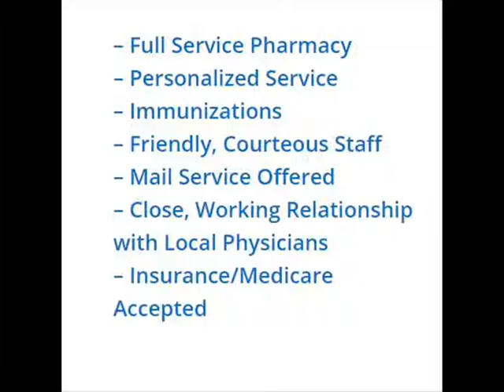Happy Valley Pharmacy Quartzsite, AZ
Happy Valley Pharmacy in QZ - :30 Radio Spot

Are you tired of making long drives to get prescriptions filled?

Happy Valley Pharmacy is a full service pharmacy right here in Quartzsite, so you don’t have to make those long drives anymore.

They offer:

• Prescriptions filled
• Over the counter medicines
• Vaccines
• CBD products
• Mail service… and more!

They accept most insurance plans and Medicare too.

Conveniently located right next door to the post office on Main Street.

Before making that long drive again, stop by see how Happy Valley Pharmacy can save you both money… and time.

Happy Valley Pharmacy, formerly known as InTown Pharmacy, was established in 2006. We are independently operated and the only pharmacy in the Quartzsite area (the next closest pharmacy is approximately 50 miles). We conduct our business in a courteous, compassionate and professional manner.

– Full Service Pharmacy
– Personalized Service
– Immunizations
– Friendly, Courteous Staff
– Mail Service Offered
– Close, Working Relationship with Local Physicians
– Insurance/Medicare Accepted

Happy Valley Pharmacy
Howard Pulver, RPh